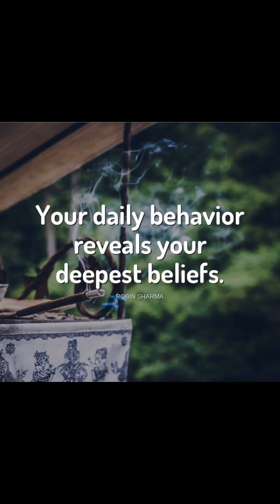2 in 1 makeup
So I was thinking which among these two eye makeup looks I should do today that would look better on this cute purple dress. Cant decide so here you go, put on eye looks which has the same style yet different colors. Which one do you like better? 🙂
🧜🏽‍♀️Betty Boop lashes
EYES:
EYESHADOWS:  @morphebrushes 39S Such a gem palette
@maybelline Tattoo Brow & lash sensational for lower lash
@lagirl white foundation (base)
@essence_cosmetics black lower lid gel liner
@gade_cosmetics liquid eye liner
FACE
@maybelline Fit Me foundation in nude beige 220
Highlight: @morphebrushes Desi Danger & setting powder is @nudebynature Mineral cover light
CONTOUR
@taylabluebeauty contour pallete
BLUSH @morphebrushes 8c cool pro palette
@gerardcosmetics settingspray in peach
LIPS
@essence_cosmetics lip liner shade #03